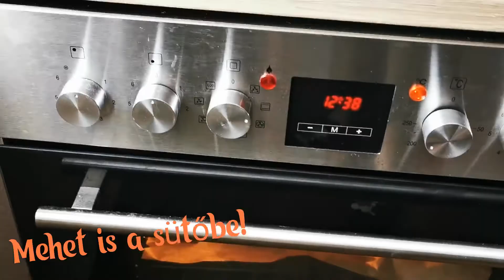Töltött édesburgonya - Szöveges recept videó - Kevésből finomat -SiVi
Sziasztok!

Köszönöm ha megnéztétek a videómat!

Ha tetszett likeoljátok nyugodtan!

 Köszönöm!

SiVi